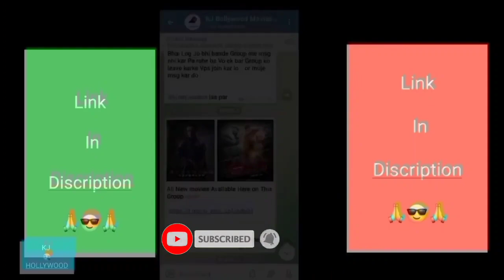Top 5 New Release Bollywood Movies List || KJ Hollywood || 2023 || New Bollywood Movies Of This Week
Top 5 New Release Bollywood Movies  || KJ Hollywood || 2022

आखिरकार रिलीज हो गई ये बड़ी बॉलिवुड फिल्में

New Release Bollywood Movies

Bollywood Movies of 2022

New Bollywood Movies available on Youtube

Movies On Youtube 2022

Hello 😜 dosto aj me bat karne wala hu   Top 5 New Release  Bollywood Movies Ke Bare me. Agr Ap Log Bollywood Movies Lover He To ap log in Bollywood Movies dekhna Mat Bhuliyega.

bollywood movies new,
bollywood movies in hindi dubbed full action hd,
Best Of Ott
bollywood movies akshay kumar,
bollywood movies available on youtube,
bollywood movies based on true story,
bollywood movies comedy 2021,
bollywood movies download website
Blockbuster Movies and Web Series 2021,
Hindi Dubbed web Series in Hindi,
New Realese Web Series Available on Hotstar,
new bollywood movies 2020,
new bollywood movies 2021 full movie in hindi hd dubbed action,
new bollywood movies dubbed in hindi 2022 full love story,
new bollywood movies dubbed in hindi,
new hollywood movies dubbed in hindi full movie 2022 new,
hd new bollywood movies 2022,
दुनिया की 10 सबसे गंदी फिल्में,
Top 5 18+ Adult Web Series in 2021,
Top 5 Web Series Like Game of thrones,
Best Bollywood Movies of 2022
New Bollywood Movies List,
Latest Bollywood Movies,
Top New Bollywood Movies,
Mostly Watch Bollywood Movies in 2022,
bollywood movies,